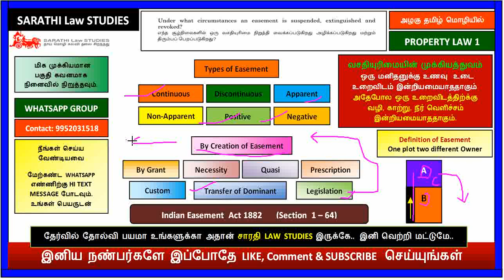TYPES OF EASEMENT // CREATION OF EASEMENT/ வசதியுரிமையின் முக்கியத்துவம்